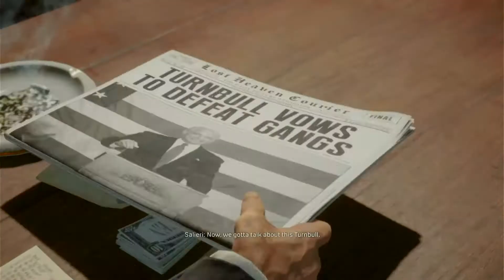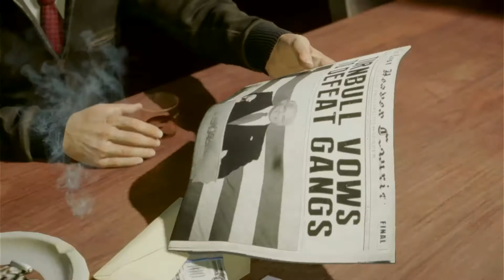MAFIA (DEFINITIVE EDITION): HILARIOUS GAMEPLAY WALKTHROUGH - Part 14